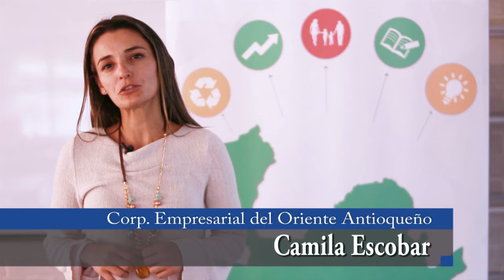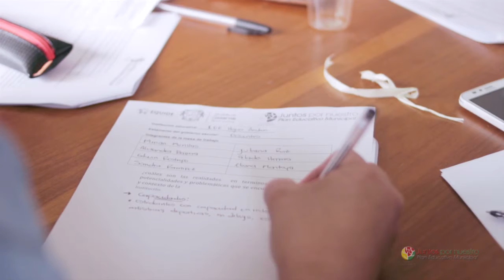Diagnostico Plan Decenal Guarne 2017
Juntos por nuestro Plan Educativo Municipal.